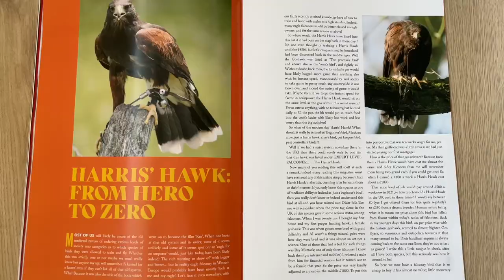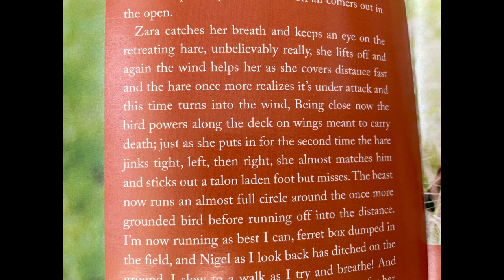FALCONRY: Don’t fly Harris’ Hawks in groups !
In this video we look at two good reasons not to fly hh in groups ; we also discuss the positives and what can be achieved with this superb falconry bird
Follow this link to read my most recent magazine article on harris hawks .